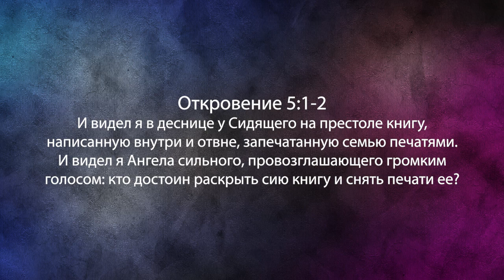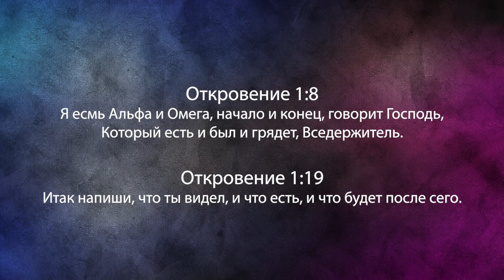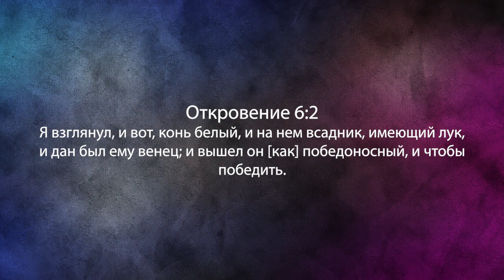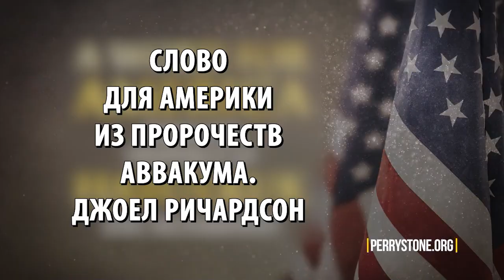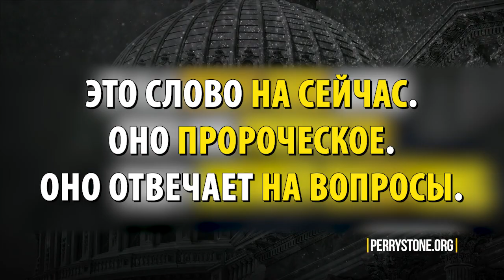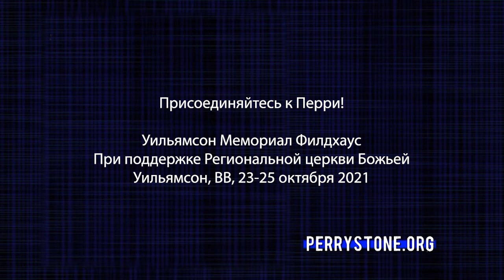ОТКРЫВАЕТСЯ ЛИ СЕЙЧАС КНИГА С СЕМЬЮ ПЕЧАТЯМИ? «Фестиваль Манны» (1096)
Дух Божий побудил учителя Перри Стоуна поделиться посланием на следующую тему: «Открывается ли сейчас книга с семью печатями?».

Обсуждая этот вопрос, пастор будет рассматривать книгу Откровения, 5-ую главу. Иоанн увидел свиток с семью печатями, который находился на небе. Он получил это видение, когда находился на острове Патмос. Есть два взгляда на этот вопрос.

Один гласит, что свиток ещё не открылся. А когда он начнет открываться – это будет начало семи лет скорби. Есть и другой взгляд, согласно которому определенные печати постепенно открываются, и мы уже находимся во временах исполнения этой книги.

В этой программе вместе с Перри Стоуном мы рассмотрим обе стороны и постараемся получить четкий ответ на вопрос: «Открываются ли определенные печати из свитка с семью печатями, который находится на небе, подводя нас к первым этапам скорби, или это что-то, что ждет нас в будущем?».